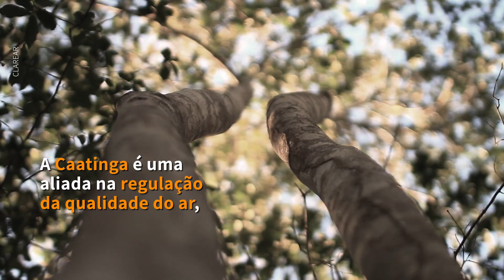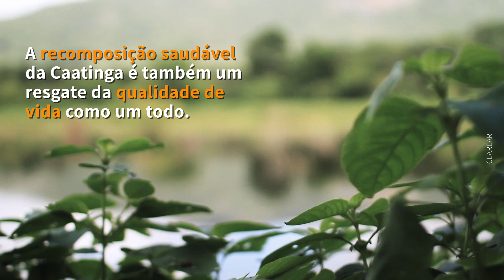Caatinga e a Qualidade do ar: Qual a Conexão?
A má qualidade do ar já é um problemática pulsante na sociedade. E pra quem relaciona esses efeitos e consequências apenas com a poluição produzidas na cidade, se engana. A desertificação da Caatinga também influencia nesse processo. Confira no vídeo de hoje o que a Associação Caatinga tem feito para ajudar nessa questão e como as florestas podem regular o qualidade do ar.

Quer ler mais sobre esse assunto?